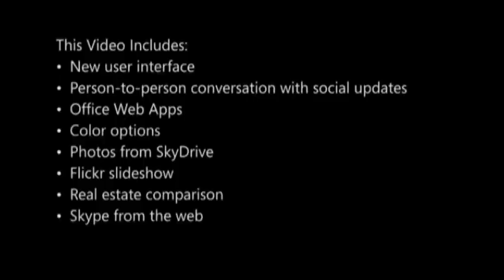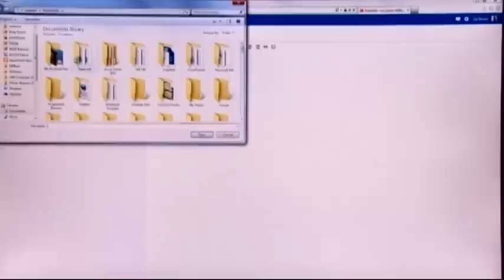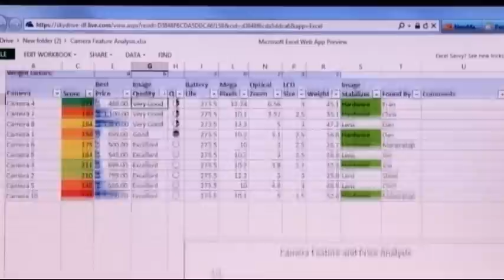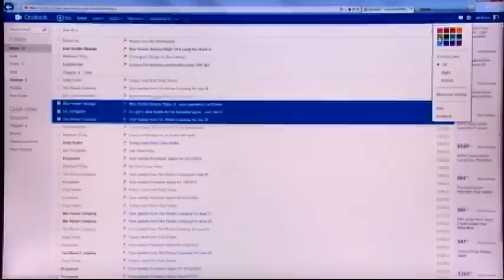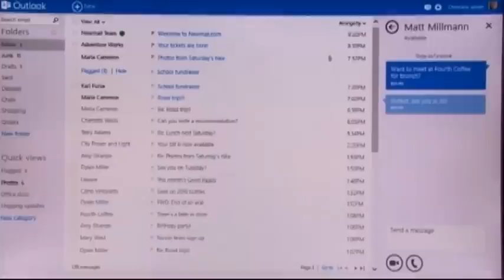Microsoft launches Outlook.com - e-mail for Windows. 31 July 2012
Microsoft on Tuesday (July 31) launched Outlook.com, the modern email for Windows.

With Outlook.com you get a fresh clean design that's intuitive to use and lets you get through your inbox with fewer clicks. With Outlook.com your conversations are enriched with photos, updates from Facebook and Twitter. Outlook.com also lets you Skype video call from the web.

Outlook.com also comes with free Word, Excel and PowerPoint web apps built-in and 7GB of free cloud storage. Also, with Outlook.com, the contents of your personal conversation are not used for ads. And of course, it gives you virtually unlimited storage, less spam and works on your PC, Mac, phone and tablet.

Shows:
REDMOND, WA, USA (JULY 31, 2012) (MICROSOFT - ACCESS ALL)
1. NEW USER INTERFACE
2. PERSON-TO-PERSON CONVERSATION WITH SOCIAL UPDATES
3. OFFICE WEB-APPS
4. COLOR OPTIONS
5. PHOTOS FROM SKYDRIVE
6. FLICKR SLIDESHOW
7. REAL ESTATE COMPARISON
8. SKYPE FROM THE WEB